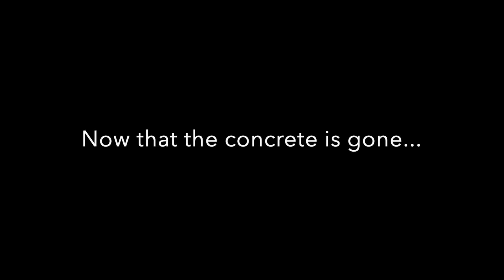Removing Existing Concrete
Cleaning out the old concrete is a lot like fall where the trees clean out the old concrete. No? Well, anyway, we're well on our way to having the Patio "of our dreams."

Follow along as we remove the old sidewalk and other "stuff" to create a blank canvas.

What started out as a small request from me has turned into a rather large project. We apparently can't sit still at our house... so from Barn-do-minium makeover to back patio, here we go again!

**Remember, when doing any type of work, especially electrical or digging, make sure you contact a professional.